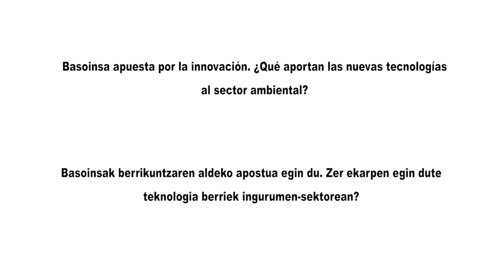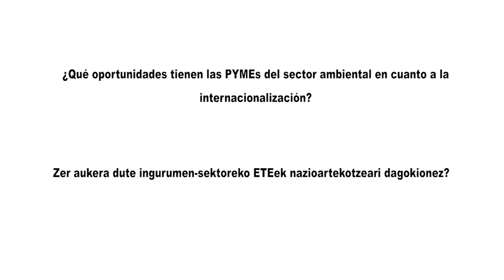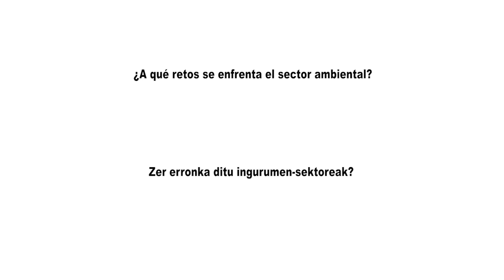Basoinsa: “Las nuevas políticas europeas abren nuevas oportunidades en el sector medioambiental”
Con más de 35 años de experiencia, la consultora vizcaína está especializada en diversas áreas del medio ambiente natural, industrial y urbano. Francisco Javier Murillo, director técnico de Basoinsa, considera que las pymes del sector deben “ganar tamaño” para afrontar los retos que plantea la Unión Europea.